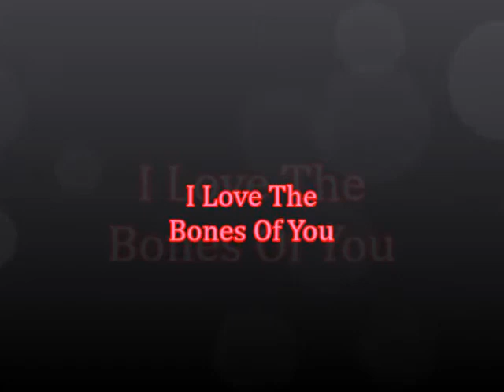LED Bone 'I Love You' Funny Bone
Here is 'I love the bones of you'
SOLD